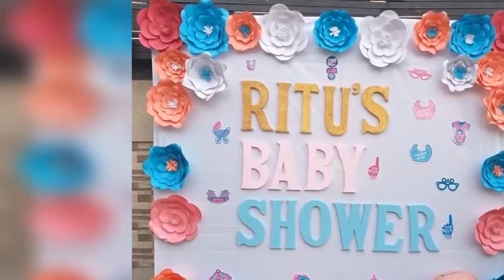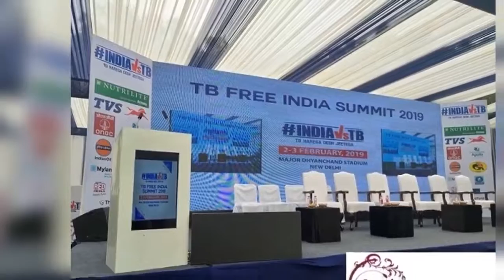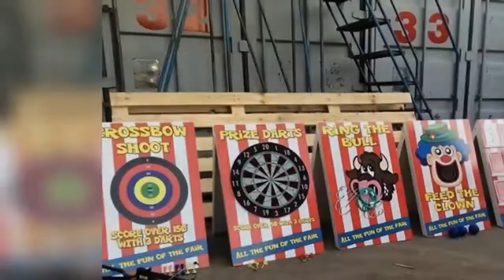Birthday Party, Home Decoration, Anniversary Decoration, Craft Work, Baby Shower, Corporate Event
SRISHTI CELEBRATION was established by a visionary and pioneer, Deepak Khanduri, in 2010. We are occupied with administration giving of Birthday Party, Theme Parties, Wedding Planning, Corporate Event, Artist Management, Games, Flower Decoration, Venue Selection, Venue Selection, DJ & Sound, Home Decoration, Anniversary Decoration, Craft Work, Baby Shower Decoration, Cake Cutting Accessories and so forth. Presently we are one of the main office service providers in and around Delhi. We have now So many customers who are making the most of our events. We see our Growth in the development of our customers. The building of the associations was laid with the conviction of giving tweaked administrations to our Clients independently or incorporated with benchmarked administration conveyance gauges. We attempt our best to not leave any stone unturned in giving the best Manpower arrangement at a most moderate cost. We have expertly overseen associations and endeavor to give creative and one of a kind arrangements obliging each need of our clients relating to a human asset for event

SRISHTI CELEBRATION provides the best Craft Work, Baby Shower
Decoration and Cake Cutting Accessories services in Uttam Nagar New Delhi India, we provide the best services at an affordable cost.

Deals In: Birthday Party, Home Decoration, Anniversary Decoration, Craft Work, Baby Shower Decoration, Cake Cutting Accessories, Theme Parties, Boys Theme Party, Girls Theme Party, Wedding Planning, Corporate Event, Artist Management, Games, Flower Decoration, Venue Selection, DJ & Sound

Contact Detail:
Address: Uttam Nagar, New Delhi, India